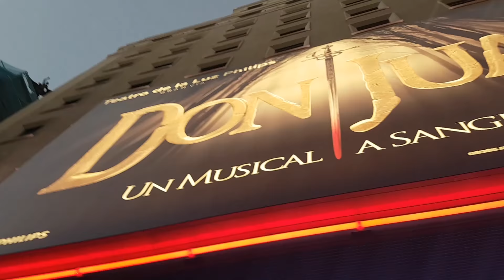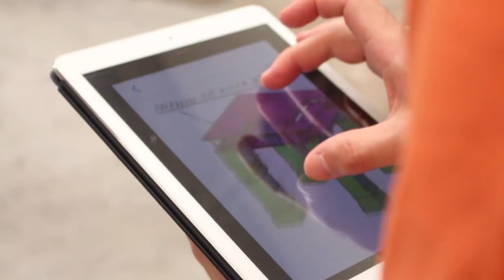Las entrañas del Tenorio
Un recorrido por los entresijos teatrales de la obra que se estrena en el Teatro de la Luz de Madrid, convirtiendo el texto de Zorrilla en un Musical.